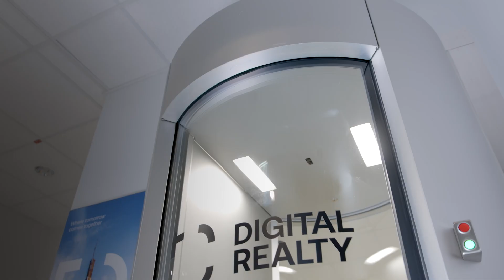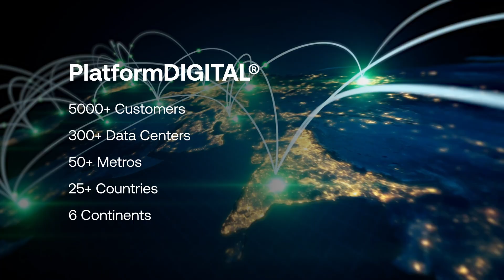Crusoe Accelerates Responsible AI Innovation on PlatformDIGITAL®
Crusoe is a company on a mission to align the future of computing with the future of climate. Crusoe Cloud is tailor-built to enable high-performance compute and artificial intelligence (AI) applications.

In this case study, you’ll learn how Crusoe’s deployment on PlatformDIGITAL® enables responsible AI while helping them grow and enable their customers in a capacity-constrained environment.